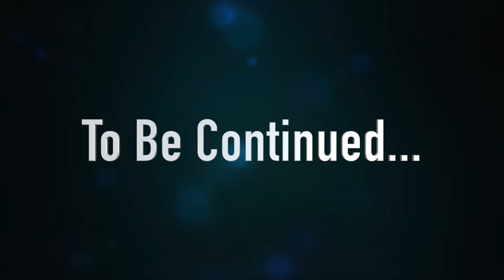Mom Reacting to J Cole - 1985 | Season 3 Ep.3